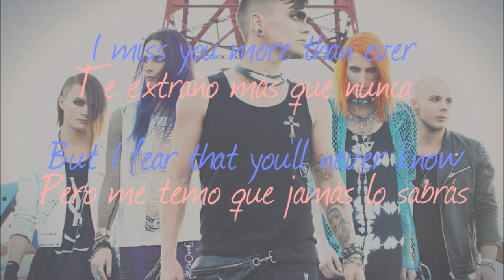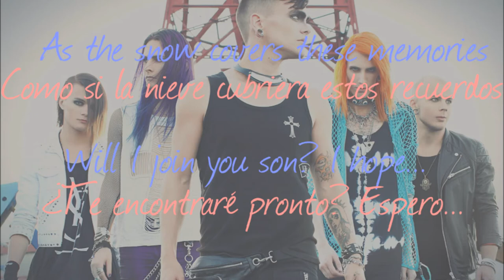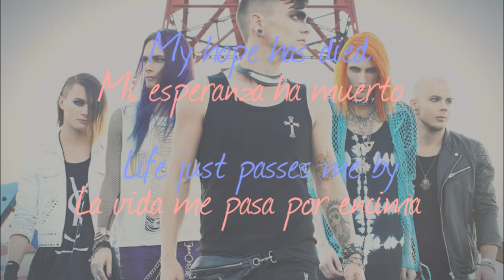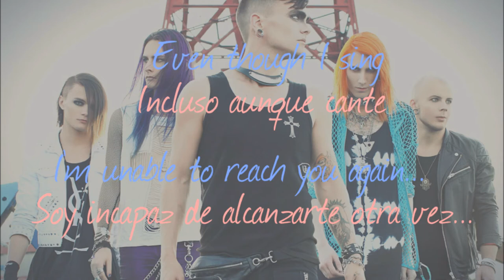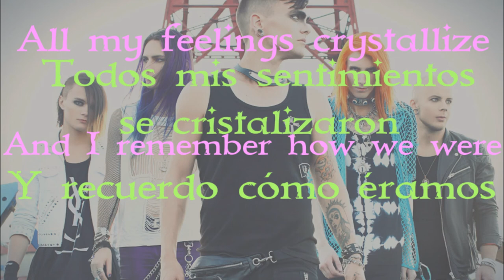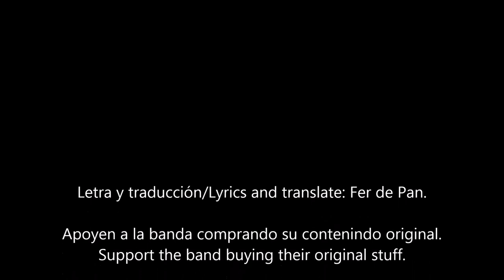Fleur de lys — BatAAr (lyrics-subtítulos en español)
ESPAÑOL: En esta oportunidad les traigo una canción muy triste pero a su vez, de cierto modo, hermosa. Esta canción ya no se encontraba en YouTube ya que el video fue eliminado (no sé por qué), pero como es una canción que me encanta, quería traerla de vuelta.

ENGLISH: In this opportunity I bring you a very sad song but at the same time, somehow, beautiful. This song was no longer on YouTube because the vidio was removed (I don't know why), but since is a song that I love, I want to bring it back.

Información de la banda/Band information:
ESPAÑOL: BatAAr es una banda de Visual Kei de género musical Art Metal formada en Gotemburgo, Suecia.
BatAAr es la primera y única banda de Art Metal del mundo. El concepto de Metal Art permite que la banda emplee una diversidad inédita de estilos y mezclas de género en sus canciones mientras que todavía mantiene un sonido característico indudable.

ENGLISH: BatAAr is a Visual Kei band of the musical genre Art Metal, formed in Gothenburg, Sweden.
BatAAr is the frist and only Art Metal band in the world. The concept of Metal Art allows the band employ an unprecedented diversity of styles and mixtures of genres in their songs while still maintaining a undoubted characteristic sound.

El contenido pertenece a sus respectivos propietarios. Apoya a BatAAr comprando su mercancía original. Hecho por un fan para los fans.